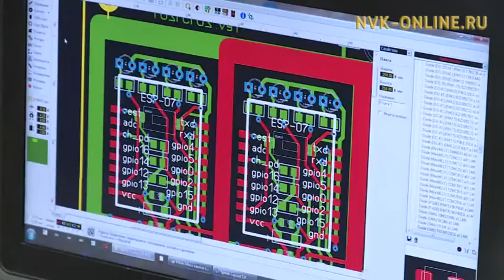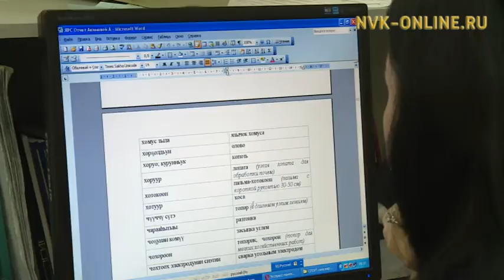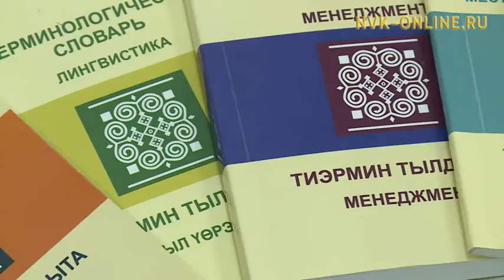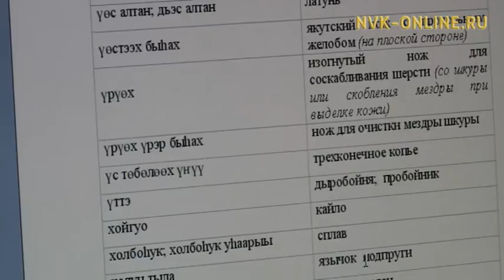Саха тылын нэһилиэнньэ төһө баһылыырый?